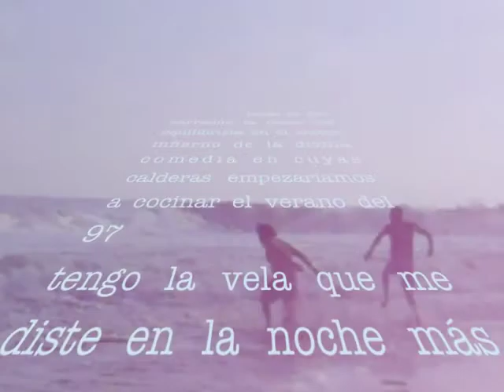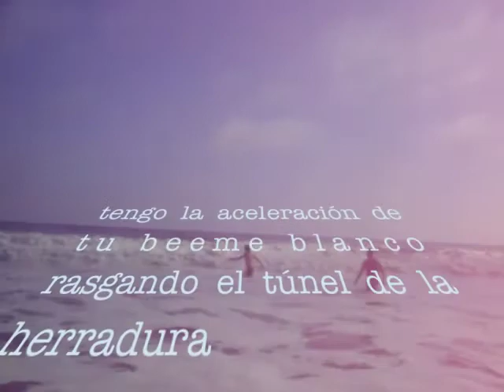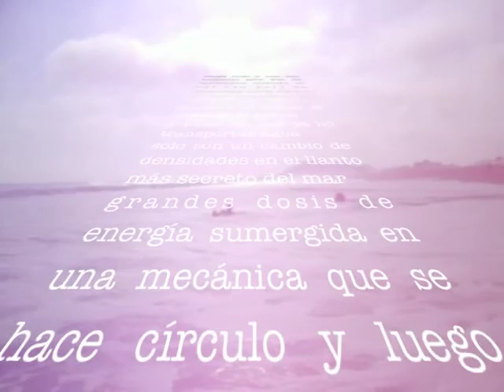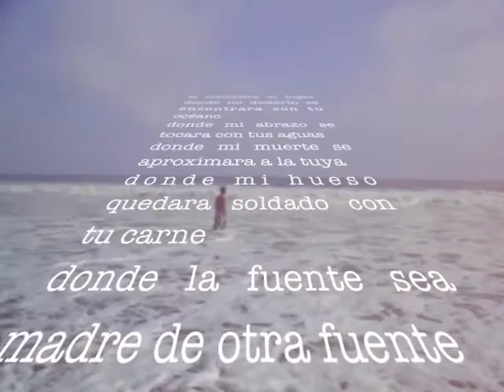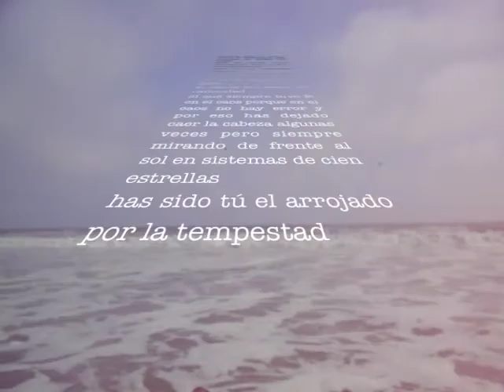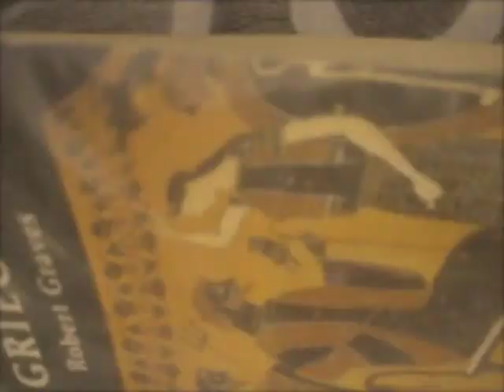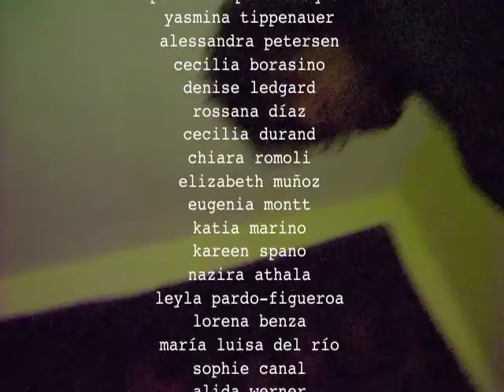oscare tramontana - homenaje de czar gutiérrez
[una botella al mar de 0scare : caballero de los bares]

tengo en el cerebro la película de todas esas noches de incendio
el delgado vehículo se estaciona entre tus labios y luego entre mis labios y luego estamos en el cohete rompiendo gravedades rumbo a las estrellas

tengo los poemas que escribiste en las estrellas
en la luna y en la noche de la luna
cortando el décimo planeta con las tijeras del sargento y los carburantes del juanito

tengo tu voz narrando la caída del equilibrista en el sector infierno de la divina comedia en cuyas calderas empezaríamos a cocinar el verano del 97

tengo la vela que me diste en la noche más cerrada de tu rancho de mala para que su lengua roja nos alumbre el camino [y encienda el joint]

tengo tu aliento durante su ensamblaje y luego eres tú acelerando ese avión de guerra sobre su pista de despegue
despega el avión de su pista en forma de novela que haces tuya y por la que trabajas como ese cuerpo que la escribió a 7 grados bajo cero en el invierno más crudo de bowery [y estás conmigo en el último pogo de cbgb's]

tengo la aceleración de tu beeme blanco rasgando el túnel de la herradura
oh túnel de la herradura: boca que se abre plateando ese mar tan tuyo
muchacho sabio de olas que se hacen espuma [e indie español]

tengo a fari a doctore y a oscar-f en esa postal huachalonga en días de faike piurano con desengrase (y en el centro exacto vuelves a estar tú)

tengo el peso de los libros que compramos en amazonas y ese peso es el peso de tu historia chico brillante y sin edad

tengo el ajuar que con hilos de nube tejiste para josefina y también tengo la rosa roja que cortaste para su madre apenas josefina salió de su vientre envuelta en sangre pólvora y locura

tengo todo y con eso enfrento este dos de setiembre cuando el sol (tu sol) se desploma sobre lima y ya no evapora las lágrimas porque lima se cubre se inunda se sumerge se asfixia
y luego las olas ya no transportan agua
solo son un cambio de densidades en el llanto más secreto del mar
grandes dosis de energía sumergida en una mecánica que se hace círculo y luego esfera
y todo por acción del viento que rasga el lomo del océano y lo levanta
lo levanta para que camine el poeta novelista periodista tablista ensayista piloto traductor coleccionista de mareas y de quijotes y noble caballero de los bares
oh insigne bebedor que resplandeces en makaha

y las olas ya no transportan agua
transportan eternidad
todo un continente de sabiduría en la mecánica de un vaivén con ondas que no se rompen: se envuelven en ti

y si conociera el lugar exacto donde va a romperse algo
donde acaso se cortara el hilo de los versos
donde tu corazón viajara hacia otra orilla
podría poner otro lugar en lugar de ese o por lo menos reemplazarlo antes de que te vayas más lejos

si conociera el lugar donde mi desierto se encontrara con tu océano
donde mi abrazo se tocara con tus aguas
donde mi muerte se aproximara a la tuya
donde mi hueso quedara soldado con tu carne
donde la fuente sea madre de otra fuente
donde el pasado nunca sea pasado
entonces el amor no sería un átomo de agua escalando los declives de este cielo
de este cielo que se disuelve con las aguas y en ese centro exacto ahora estás tú

ya fijo

porque eres tú quien vio a la literatura por encima de todas las cosas
eres tú quien vivió cocinando sus sueños en microchips
eres tú el cazador desnudo
el buzo a pulmón libre
el equilibrista sin red
el cosmonauta sin nave
el nexus sin fecha de caducidad
el que siempre tuvo fe en el caos porque en el caos no hay error y por eso has dejado caer la cabeza algunas veces pero siempre mirando de frente al sol en sistemas de cien estrellas

has sido tú el arrojado por la tempestad
eres tú quien ha escrito libros inéditos con una voluptuosidad gobernada por el dolor
con los motores de la angustia
con la gasolina del infierno
los has escrito sobre esa delgada línea que separa la herida de la explosión
los has escrito hasta quemarte como una estrella en fase supernova
has escrito versos tan oscuros que hay que caminar a través de ellos con antorchas de fuego rápido

has visto has desarrollado has disuelto has fragmentado has elevado has escrito has reescrito has corregido has despegado has volado has localizado has transportado has llevado has traído has prestado has arrancado has perdido has recobrado has borrado has alterado has alternado has trastocado has corregido has alterado has trasvasado has ensayado has aterrizado has edificado has demolido has pulverizado has penetrado has amado has amado has amado... todos esos momentos no se perderán en el tiempo como lágrimas en la lluvia: es hora de vivir
es hora de beber
0scare

(barranco, 2 de setiembre de 2013)